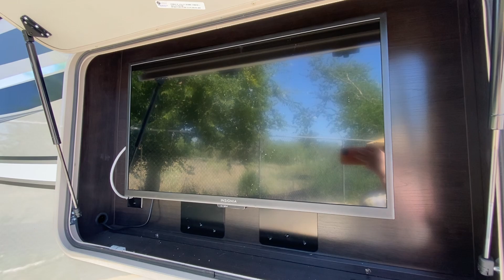2022 Jayco Pinnacle 36SSWS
Walk-through video of a 2022 Jayco Pinnacle 36SSWS (Lot# F201NB).  Unit is located on our New Braunfels lot at, 5270 IH-35 North New Braunfels, Texas 78130. or call to speak with a sales representative.